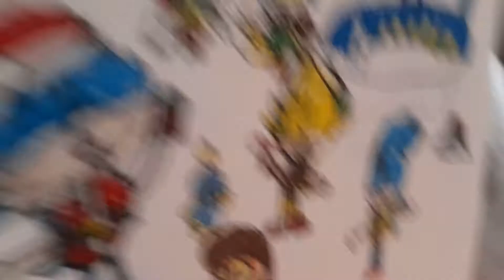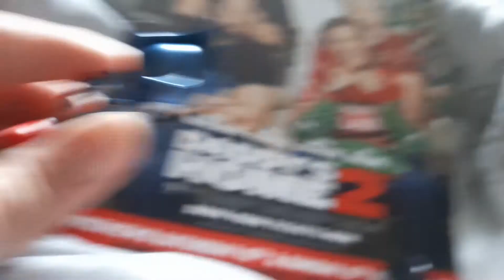Sonic's "Late Christmas" Special